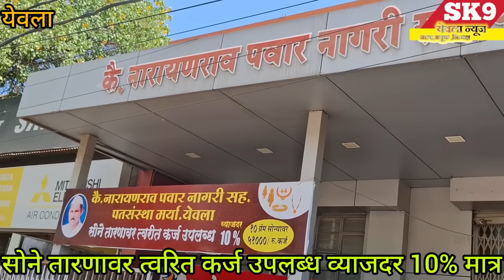"सख्खा भाऊ झाला पक्का वैरी"निफाड येथे जमिनीच्या वादातून वृद्धाला जिवंत जाळले